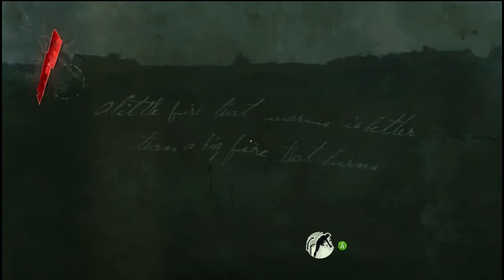Let's Play | Dishonored | Part 2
So YouTubers here it is the second video of my first Let's Play series for Dishonored and look out for many more to come. I hope you guys like and and keep coming back for some more.

This is a let's play of Dishonored! I play though the game while commentating.

You are the once-trusted bodyguard of the Empress. Framed for her murder and driven by revenge, you must become an infamous assassin, known only by the disturbing mask that has become your calling card.

As you navigate a world torn apart by plague and oppressed by a government armed with strange new technologies, the truth behind your betrayal is as murky as the waters surrounding the city.

The choices you make will determine the fate of the world, but no matter what happens your old life is gone forever.

Credits!